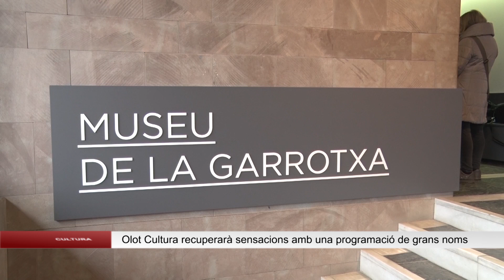L’activitat cultural olotina vol recuperar sensacions i la màxima normalitat possible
La programació d’arts escèniques d’aquesta temporada porta diversos espectacles que parlen de temes de plena actualitat com el canvi climàtic, la diversitat de gènere, la construcció de les identitats comunes, el feminisme o la memòria històrica.